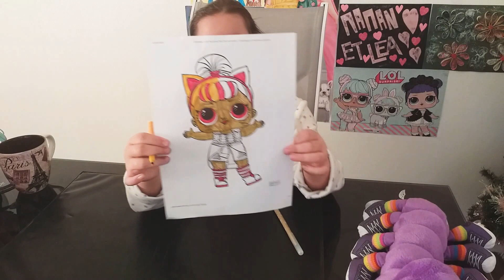3 marker challenge avec maman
Ont relooke des poupées lol !!!🤷‍♀️😃🤗